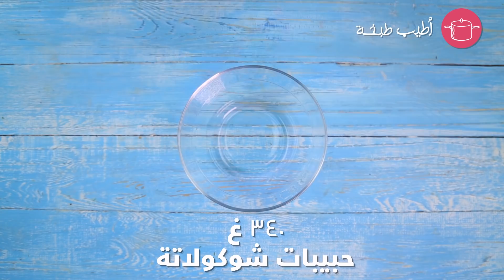اروع وصفات حلويات بـ3 مكونات فقط!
حلى المكونات الثلاث
المكونات
حبيبات شوكولاتة – كيسان
جوز – بحسب الحاجة
حليب مكثف محلى – علبتان
طريقة العمل
في وعاء مقاوم للحرارة، ضعي كيس من حبيبات الشوكولاتة وأدخليها إلى الميكرويف حتى تذوب.
أسكبي الشوكولاتة المذوّبة في قعر صينية زجاجية (9*9).
وزّعي حبات الجوز لتغطية طبقة الشوكولاتة.
أدخلي الصينية إلى الثلاجة لـ10 دقائق أو حتى تجمد طبقة الشوكولاتة.
في قدر على نار متوسطة، ضعي الحليب المكثف المحلى.
أخلطي الحليب المكثف المحلى باستمرار حتى يكثف (من 20 إلى 25 دقيقة) ويصبح لونه كالكراميل.
أسكبي الحليب المكثف المحلى فوق الجوز.
أدخلي الصينية إلى الثلاجة لساعة.
ذوّبي كيس حبيبات الشوكولاتة المتبقي في الميكرويف.
وزّعي طبقة نهائية من الشوكولاتة في الصينية.
أدخلي الصينية إلى الثلاجة لـ30 دقيقة ثمّ قطّعيها وقدّميها.
حلى اللوتس السهل بـ3 مكونات
المكونات
كريمة خفق للحلويات – 8 أكواب
زبدة لوتس - كوبان
بسكويت لوتس – بحسب الحاجة
طريقة العمل
في الخلاط الكهربائي، أخفقي الكريمة حتى تنفش.
 أدخلي كريمة اللوتس إلى الميكرويف لـ30 ثانية حتى يذوب.
في صينية بيركس مستطيلة الشكل، وزّعي طبقة من الكريمة ثمّ طبقة من اللوتس والقليل من زبدة اللوتس.
أعيدي الكرة للحصول على عدّة طبقات على ان تنتهي بطبقة بسكويت لوتس.
 أدخلي الصينية إلى الثلاجة لـ6 ساعات.
حلى من ثلاث مكونات
المكونات
حليب مكثف محلى – 397 غرام
كاكاو – 3 ملاعق كبيرة
بسكويت شاي ماري مقطّع – بحسب الحاجة
طريقة العمل
في وعاء، أخلطي الحليب المكثف المحلى مع الكاكاو بواسطة خفاق يدوي.
أضيفي تدريجياً البسكويت مع الخليط للحصول على خليط متحانس.
ضعي الخليط على ورقة قصدير ولفّيه على شكل إسطوانة مع الضغط جيداً لتجميع القطع على بعضها.
أدخلي الرول إلى الفريزر لـ4 ساعات.
أخرجي الرول من الفريزر وقطّعيه إلى قطع دائريّة متساوية.
طريقة عمل الكيك بالاناناس بـ3 مكونات
المكونات
دقيق ذاتي التخمير – كوبان
سكر بودرة – كوب
أناناس مهروس – 440 غرام
طريقة العمل
حمّي الفرن على حرارة 180 درجة مئوية.
في وعاء، أنخلي الدقيق.
أضيفي السكر البودرة والأناناس المهروس.
أخلطي المكونات جيداً بواسطة ملعقة كبيرة.
أسكبي الخليط في قالب كيك دائري صغير مدهون.
أدخلي القالب إلى الفرن من 55 إلى 60 دقيقة حتى نضوج الكيك.
طريقة كيكة زبدة الفول السوداني بـ3 مكونات
المكونات
زبدة فول سوداني على حرارة الغرفة – 230 غرام
بيض - 4
سكر – ثلاثة أربع كوب
طريقة العمل
إدهني قالب كيك بالطحينة.
 في الخلاط الكهربائي، أخفقي البيض جيداً حتى يتضاعف حجمه، حوالى 8 دقائق على سرعة مرتفعة.
أضيفي السكر واخفقي لدقيقتين حتى يذوب.
ضعي زبدة الفول السوداني واخفقي على سرعة منخفضة حتى تتجانس المكونات.
أسكبي الخليط في قالب الكيك.
أدخلي القالب إلى الفرن من 20 إلى 25 دقيقة أو حتى ينضج الكيك.